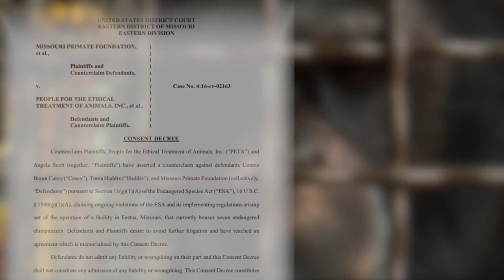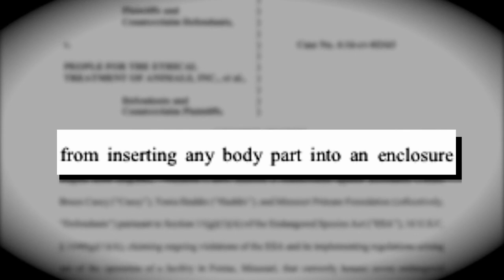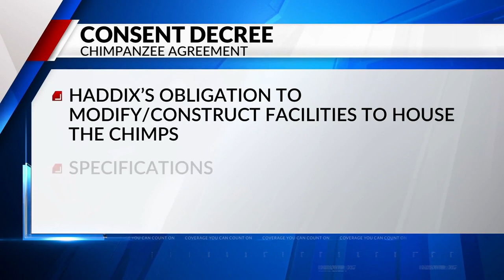An inside look at the fight over St. Louis area chimpanzees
Jefferson County chimpanzees are at the center of a bitter fight between the Missouri Primate Foundation (formerly known as Chimparty) and the national animal rights group PETA.